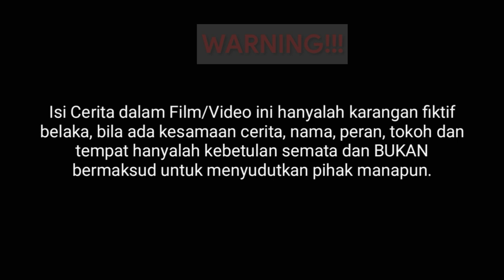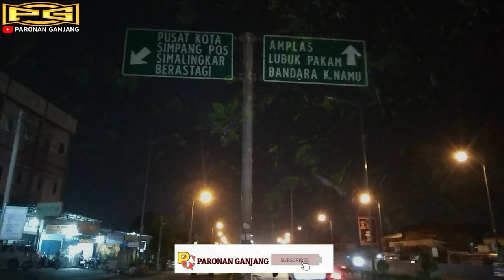Film Batak 2021 - MAR SIURUPAN DI NA HUMURANG II Episode 1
iniFilm Batak 2021 - MARSIURUPAN DI NA HUMURANG

Mancari botot adalah menjadi keseharian nya untuk memenuhi kebutuhannya sehari-sehari, berbekal ke ahliannya sebagai mekanik otomotif ketika berada di Ibu kota, dan akhirnya sukses membuka bengkel bermodalkan kunci-kunci yang di berikan seseorang ketika ia masih mencari botot.
Hingga suatu saat, Seseorang yang memberikan kunci-kunci tersebut bertemu kembali dengannya ketika bengkelnya sedang bangkit.
Dan akhir nya terjadi sesuatu hal yang membuatnya harus di usir dari bengkel tersebut, untuk selanjutnya, tonton dan ikuti terus cerita dari film Batak, film Batak terbaru 2021, film Batak inspirasi, film Batak sedih, film Batak keren, film Batak viral, film Batak kehidupan sehari hari, drama Batak, sketsa Batak, film batak sian humbahas berikut ini.